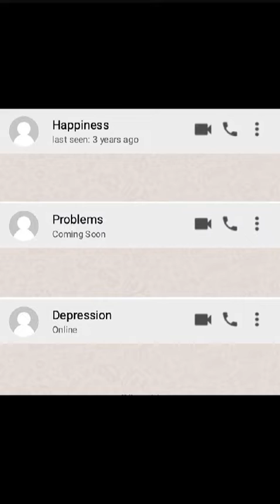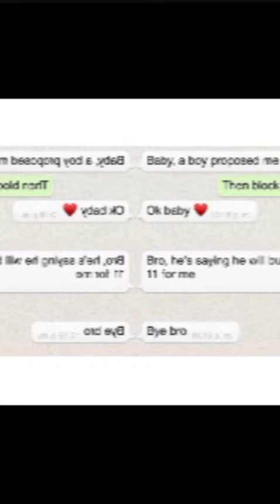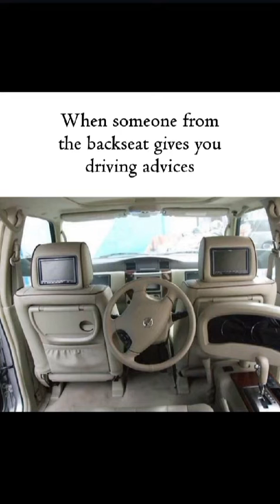💐 Who Care's 💐 Motivation 💐 True Lines 💐 Reallity 💐